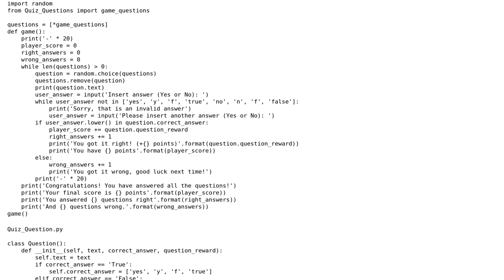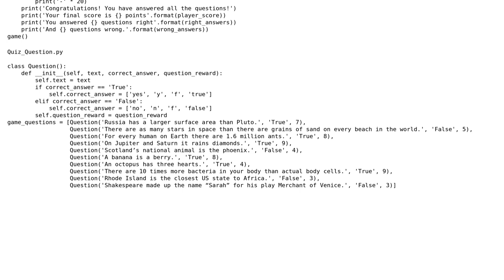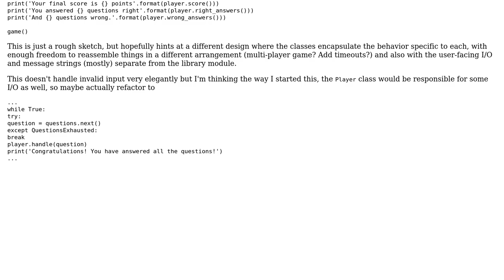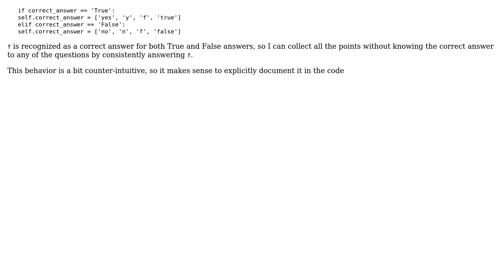Code Review: Beginner Quiz game (True or False) (2 Solutions!!)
Code Review: Beginner Quiz game (True or False)

With thanks & praise to God, and with thanks to the many people who have made this project possible! | Content (except music & images) licensed under CC BY-SA | Music | Images & others | With thanks to user tripleee user Tlomoloko user Peilonrayz user Linny user L. F. and the Stack Exchange Network Trademarks are property of their respective owners. You are responsible for your own actions.